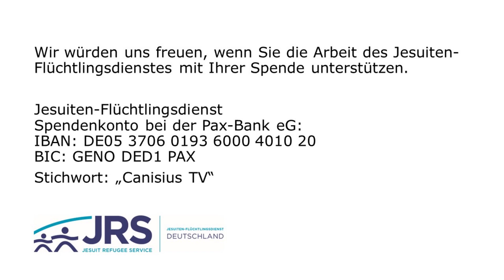Verantwortung statt Egoismus - Teil 16 Josef und seine Brüder